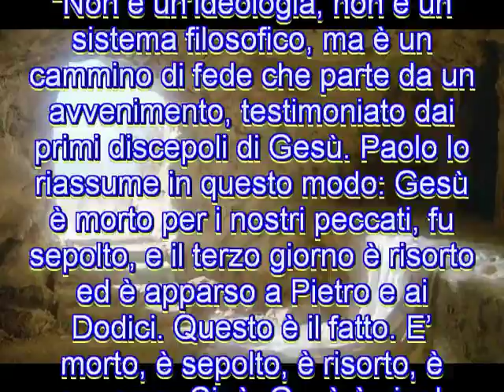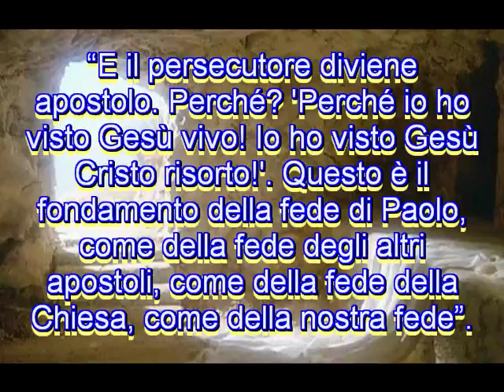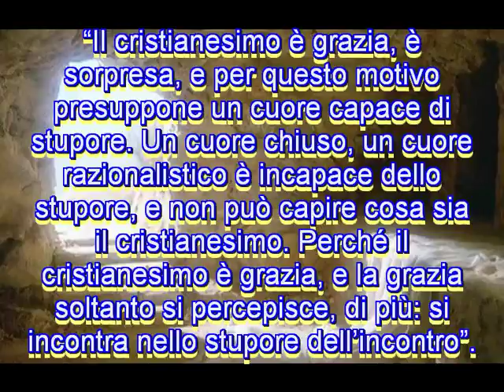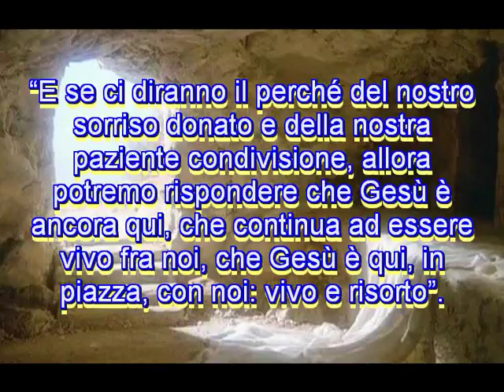102 La nostra fede nasce il mattino di Pasqua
“Gesù è qui, in Piazza, con noi: vivo e risorto”. Verte sull'annuncio gioioso della Risurrezione di Gesù, la catechesi di Papa Francesco all’udienza generale stamani in Piazza San Pietro. Circa 20mila i fedeli riuniti in una Piazza illuminata da un bel sole e dal calore della folla ma sferzata da un gelido vento di tramontana tanto che il Papa ha indossato il cappotto. Il cristianesimo non è un sistema filosofico ma nasce dall’avvenimento della Risurrezione, ricorda Francesco che prosegue la riflessione sulla speranza cristiana. 19  aprile 2017